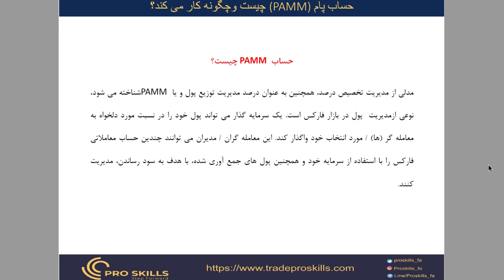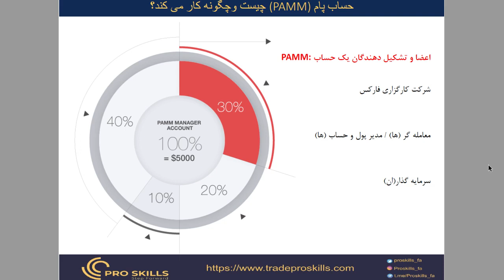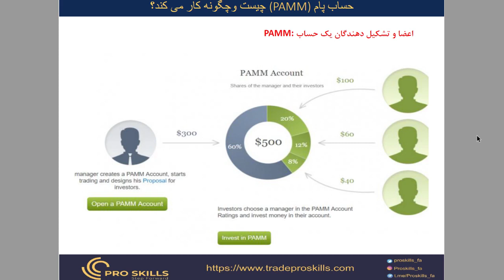حساب پام PAMM چیست وچگونه کار می کند؟